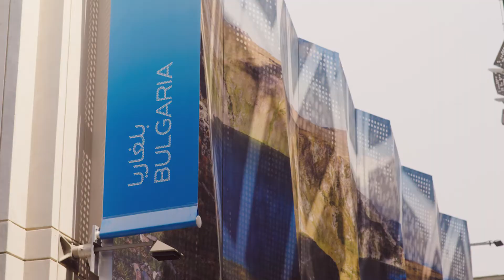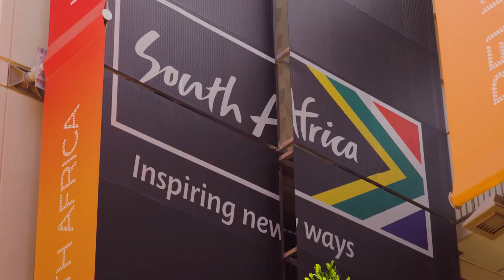Rented Pavillion REF